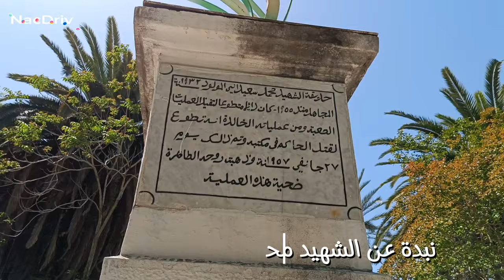EL Milia Square Garden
حديقة الشهيد محمد سعيداني ( السكوار ) سابقا
جولة حنينية للزمن الجميل , أستذكر فيه ذكريات طفولتي
ودراستي , حيث كان ملادنا الوحيد بعد الخروج من مقاعد
الدراسة من متوسطة الأمير ع القادر بعد الظهيرة , كان
ملجأنا هناك نتناول لمجة الغذاء ( ليست الوجبة ) بحكم
المتوسطة ( CEJ ) يعتمد النظام الخارجي للمتمدرسين
.وللحديث بقية ..